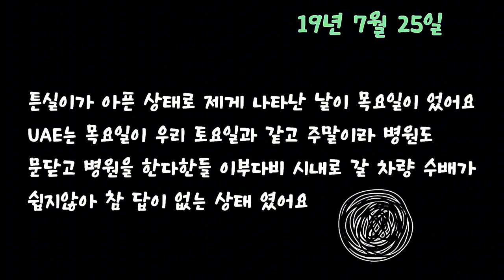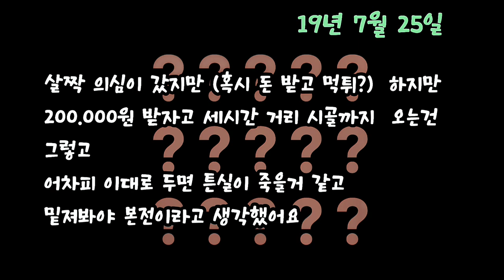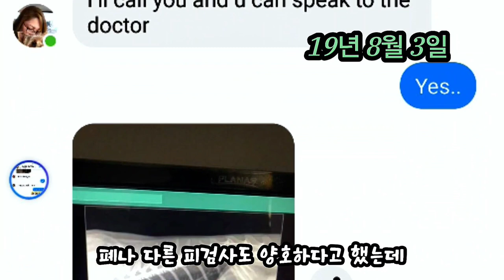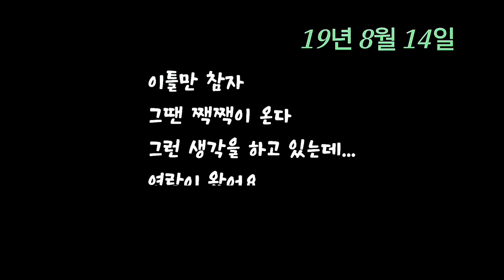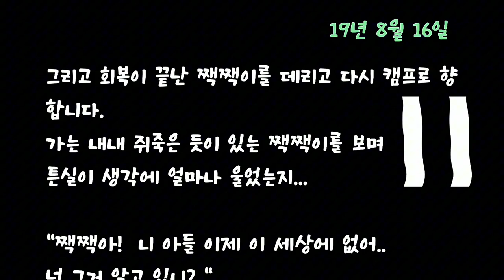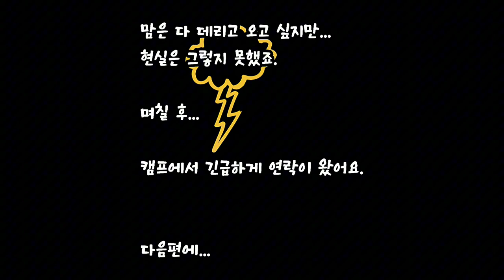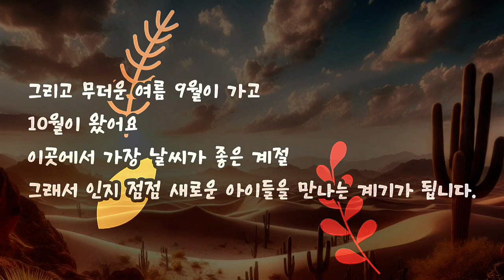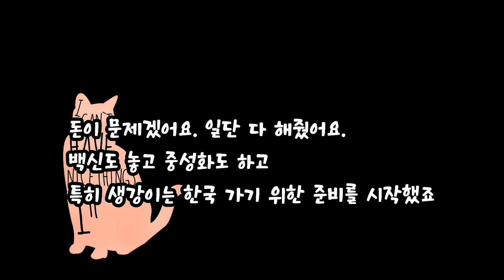아랍에미레이트 길고양이들과의 이야기 [11편~16편] (각 편 보신분들은 안보셔도 되요😊)